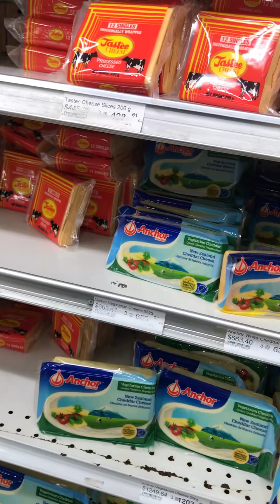Scroll through the supermarket where I meet my first video blog fans Part 34 A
Ein gang durch den Supermarkt, an der Kasse treffe ich meine ersten Videoblog fans, sehr nette Begegnung.